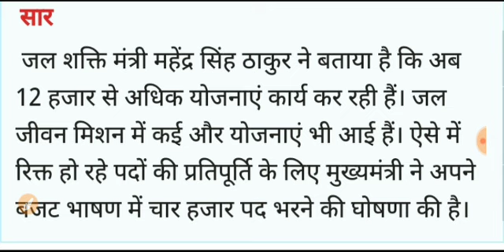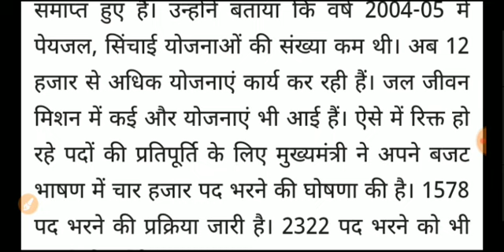IPH विभाग। हिमाचल सरकारी नौकरी। 7000 पदों पर भर्ती। Hp News